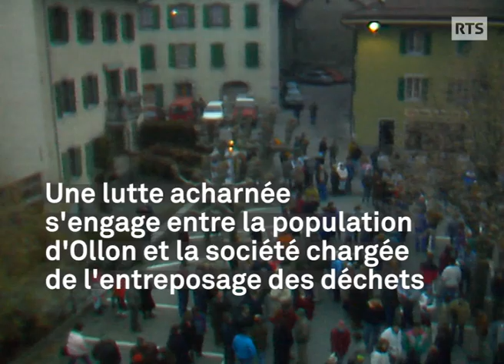Ollon et la CEDRA - bande-annonce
Comment réagiriez-vous si l'on voulait stocker des déchets nucléaires à côté de chez vous ?
Au début des années 1980, les habitants du village d'Ollon n'ont pas hésité: face au projet d'entrepôt, ils sont entrés en lutte.
Une histoire à découvrir dans notre podcast Mille et une archives.